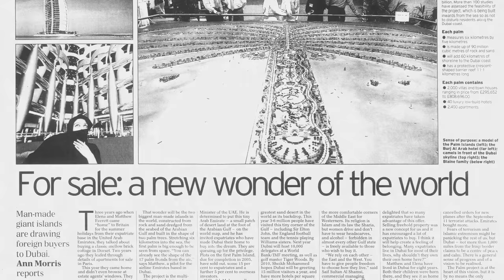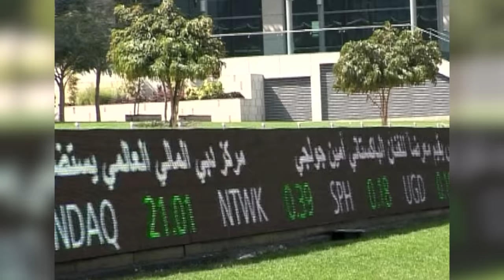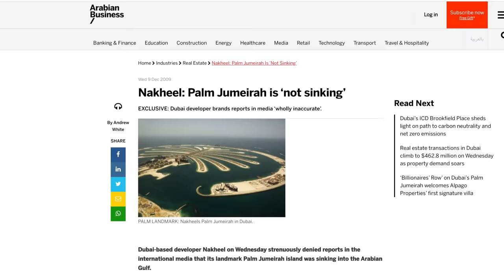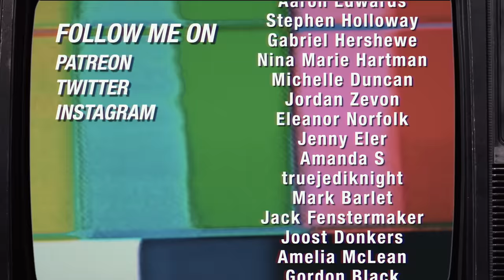Cancelled - Dubai's Palm Islands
Perhaps one of the most expensive failures of the 2008 economic crisis came from an unlikely place, just hundreds of feet off the coast of Dubai. There, sat several large masses of sand in the unique shape of palm trees and earth's continents. Several billions of dollars had been spent with enormous promise from the world's real estate companies. But, everything shut down and the nearly the entire project has been cancelled. Join me to find out why...

BrightSunFilms 2022